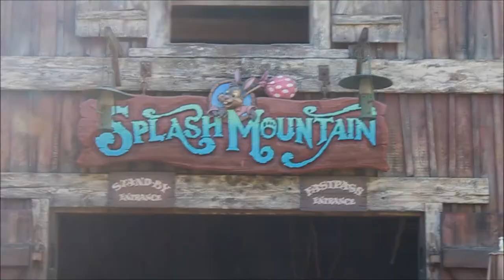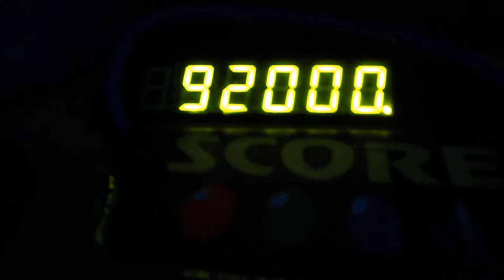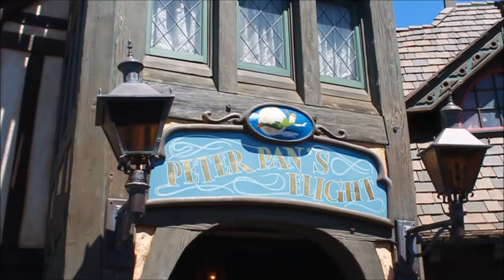Disneyland Vlog - Max Capacity at Disney!